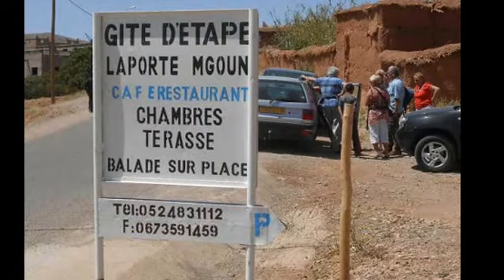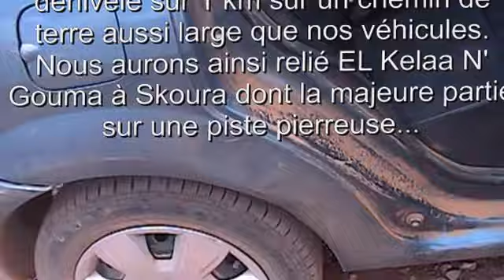Des jdidis dans le sud marocains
voyage de 3 jours dans le sud marocain